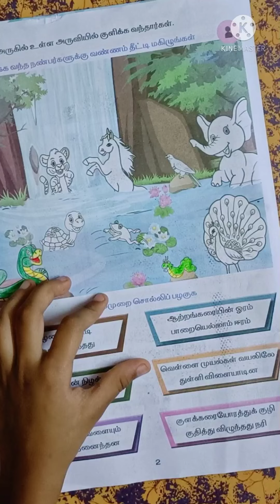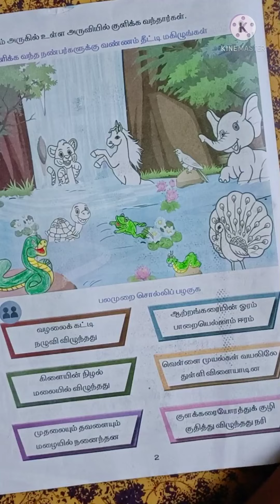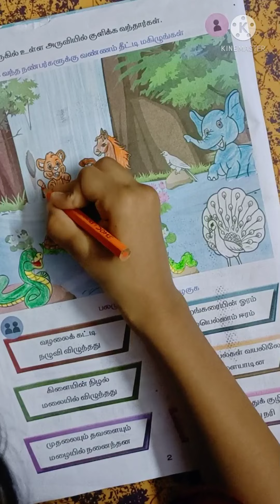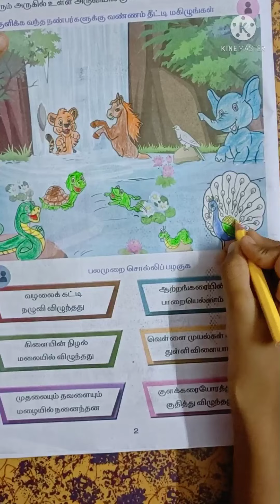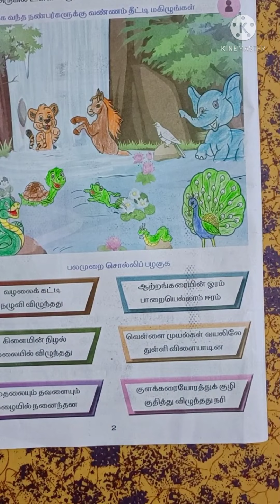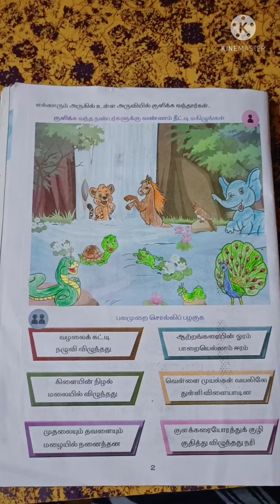Colouring the Nature